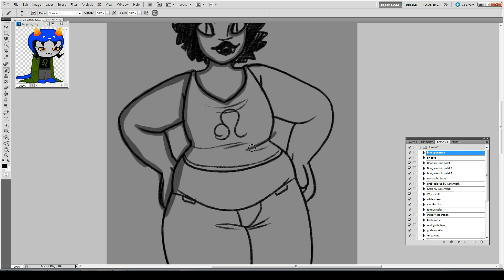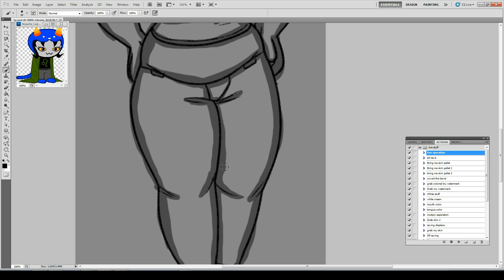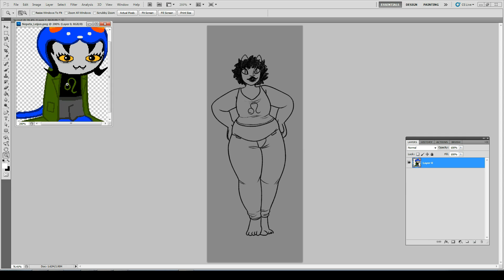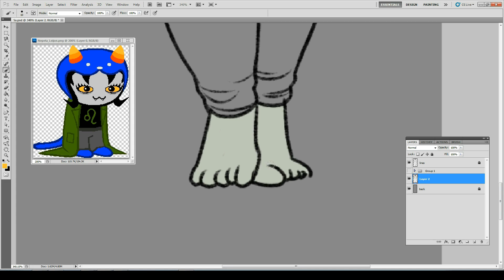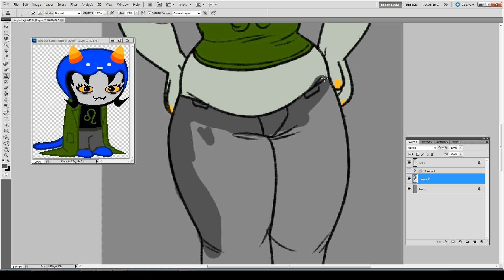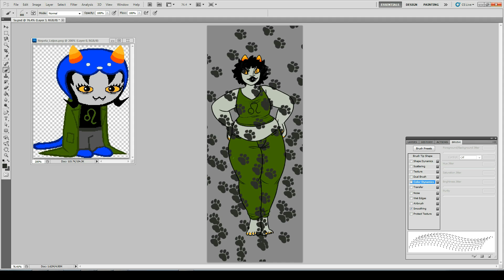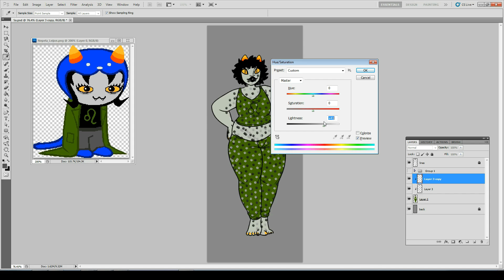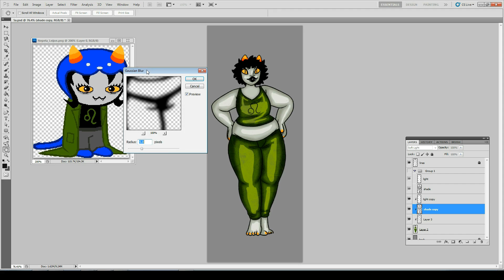Nepeta Leijon 41 Homestuck speed paint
So the line artist did 50 variations of Nepeta Leijon from Homestuck different Body types and clothing styles and I thought to myself. SELF why not color all 50 for a project? Because who doesn't like the idea of a challenge of using her color pallet for all 50 images and make it happy for all the Homestuck fans? -hits head on desk-

I hope that this journey of my largest endeavor will entertain the masses and will hopefully show you something who knows. I hope this kicks something off or something.